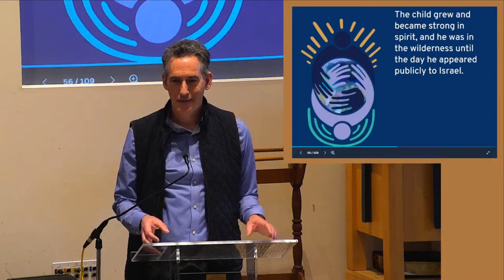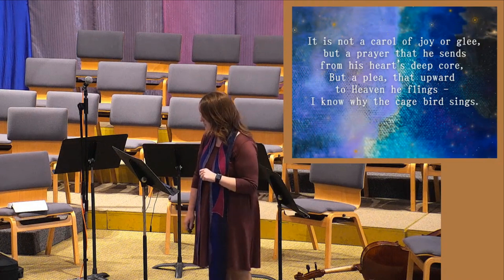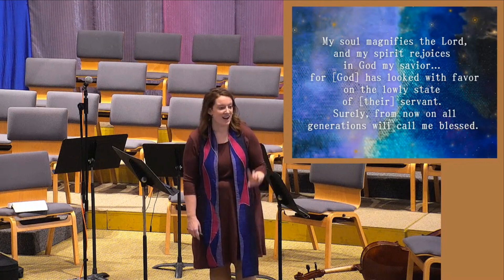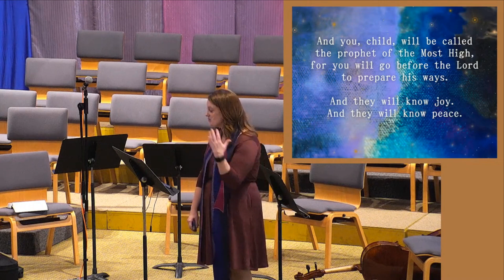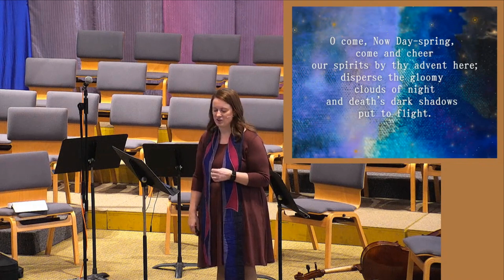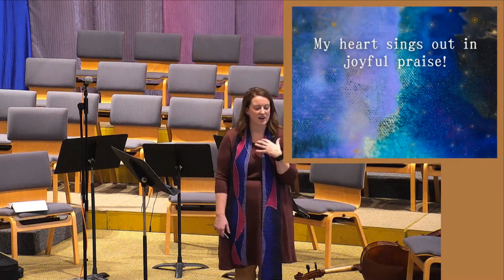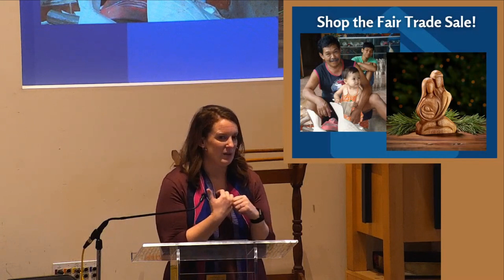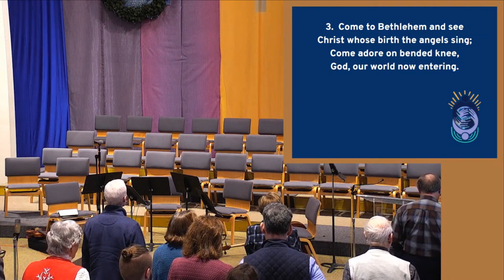Condensed Worship - Dec 17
MCC Condensed Worship Service - December 17, 2023

00:00 - Welcome
00:09 - Advent Candle Lighting
01:01 - Poetry for the Season
02:09 - Sacred Readings
04:35 - Song: What Child Is This
06:50 - Message: Rev. Zayna Thomley
28:57 - Announcements
33:29 - Song: Angels We Have Heard On High
36:06 - Blessing